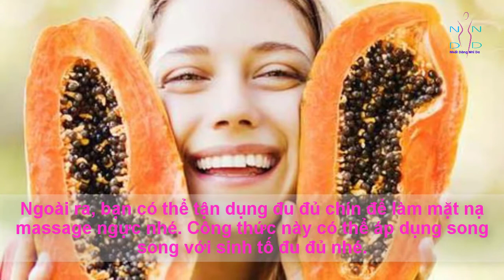Top 6 cách tăng vòng 1 bằng đu đủ giúp size núi đôi TĂNG LIỀN 5cm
➡️ Đặt mua Viên uống NỞ NGỰC Punus giúp tăng vòng 1 hiệu quả, giảm chảy xệ, da dẻ trắng hồng, điều hoà kinh nguyệt, giảm khô hạn
Top 6 cách tăng vòng 1 bằng đu đủ giúp size núi đôi TĂNG LIỀN 5cm - Đối với các chị em phụ nữ, làm sao để tăng số đo size ngực thật sự là vấn đề lớn. Vậy chị em đã từng nghe ai nói tới cách tăng vòng 1 bằng đu đủ chưa? Chắc chắn đã từng nghe rồi đúng không nè. Đơn giản vì nếu đã đọc kỹ bài viết các thực phẩm cho size núi đôi từ thiên nhiên, thì cũng hiểu vì sao người ta xếp nó vào thứ hạng đầu tiên. Hãy cùng tìm hiểu ngay nhé!
Nhất Dáng Nhì Da là kênh chia sẻ những kiến thức về sức khỏe và làm đẹp cho chị em phụ nữ. Nhất Dáng Nhì Da rất mong sẽ đem lại nhựng video chia sẻ thú vị hấp dẫn, cũng như luôn cập nhật những video mới mỗi ngày cho các bạn.